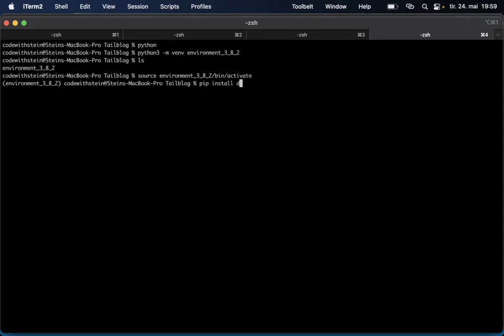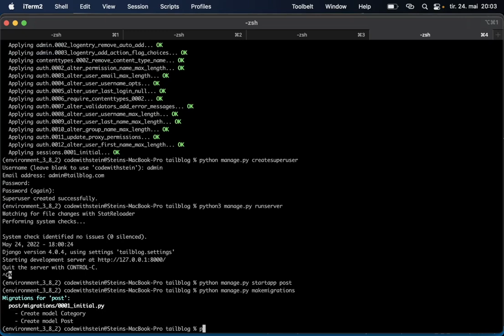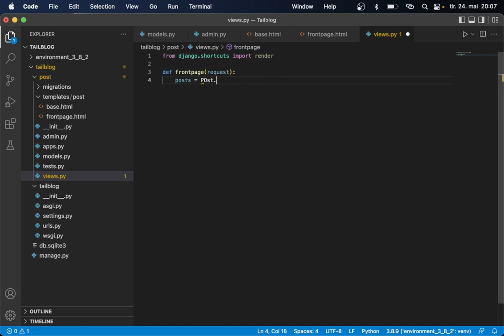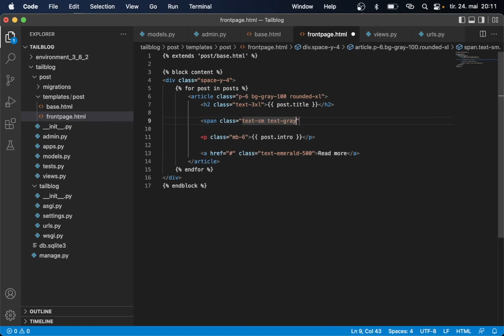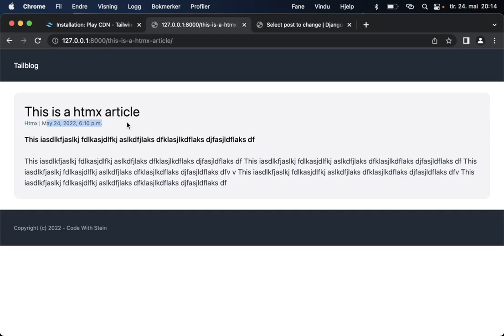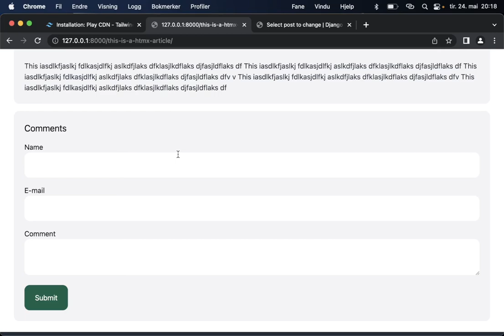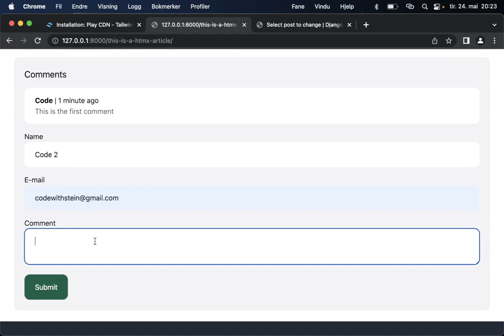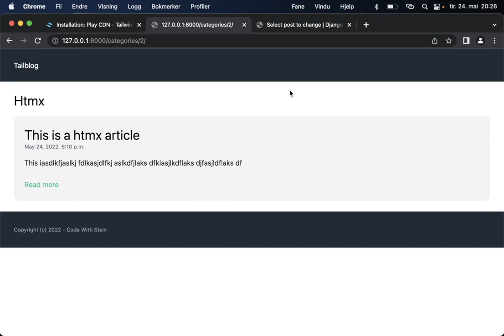Django Blog - Tutorial with no script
Watch how I build a simple Django blog from scratch. For the frontend, I use Tailwind to make it look great.

I didn't write a script for this video and the video is unedited. So all of my mistakes and similar is there so you can see how I debug and similar.

Support me

Important links